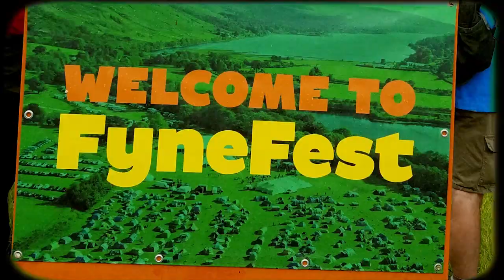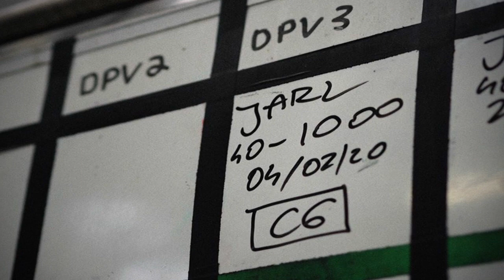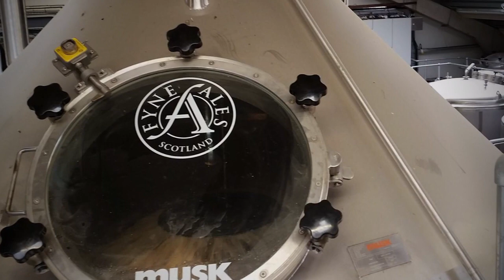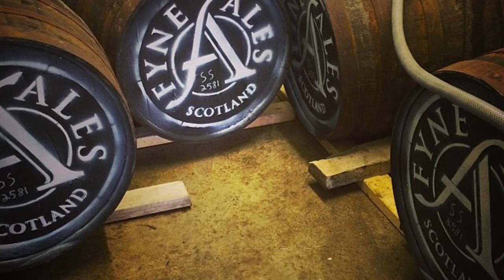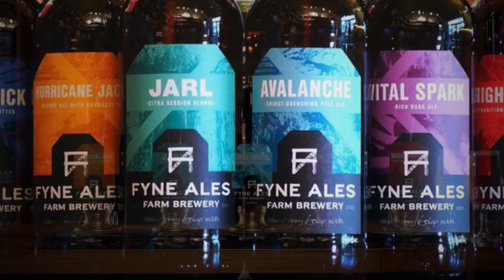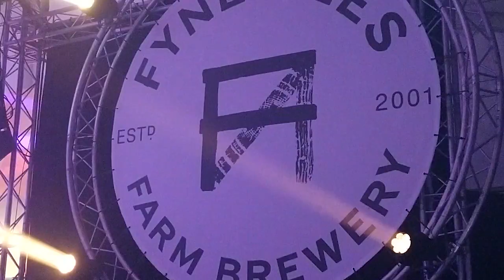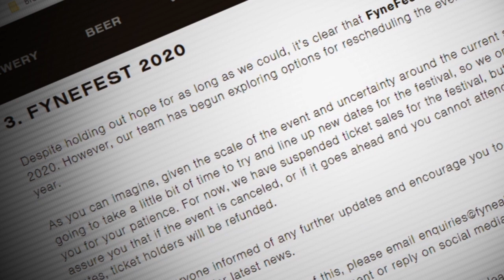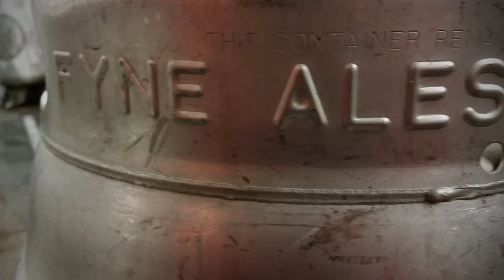NO PANTS DURING THE PANDEMIC Episode 005: Malcolm Downie from Fyne Ales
After a few false starts I got to sit down with brewer Malcolm Downie from Fyne Ales. This twenty year old brewery located in the Highlands of Scotland is a true farmhouse brewery. It was built into some of the old buildings of the 4,500 acre farm that the family has owned for over a century. And if you have never had Jarl, do yourself a favor and find some.

If you are located in the UK, you can order from their online shop.

NO PANTS DURING THE PANDEMIC is a web series produced by Oasthouse Creative and cosponsored by Philly Loves Beer. It is a platform for people in the extended craft beer and service industries to talk about themselves and their companies during the Covid-19 crisis. The series is not for profit and produced with the equipment that each subject has in their house.